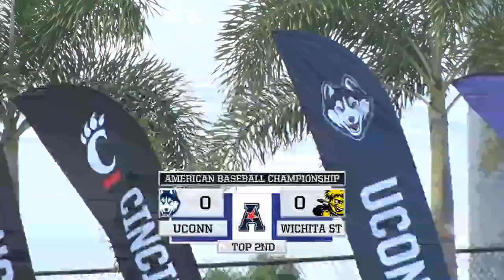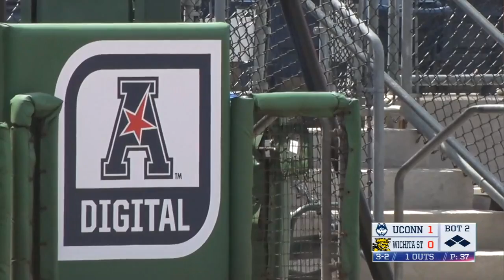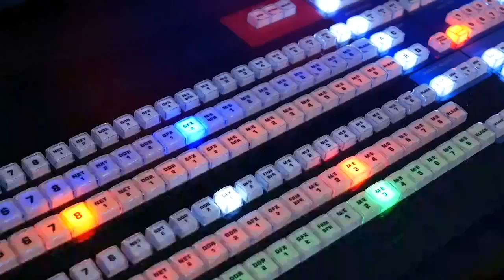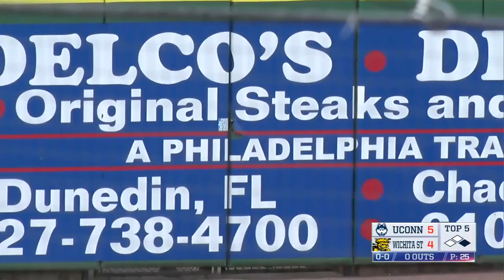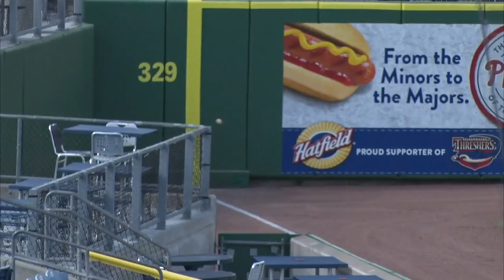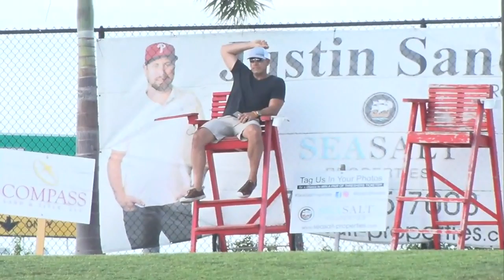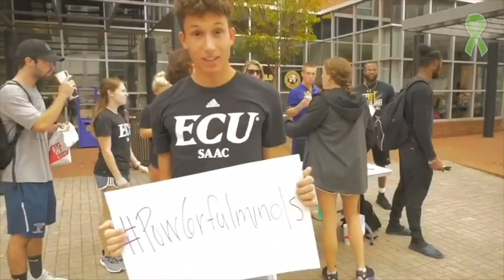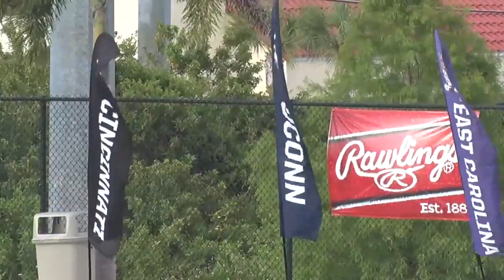2019 American Baseball Championship: No. 4 UConn vs. No. 8 Wichita State